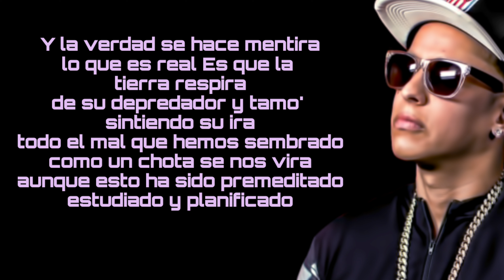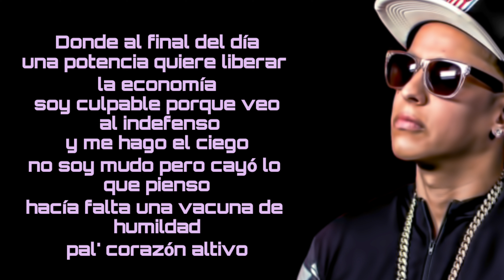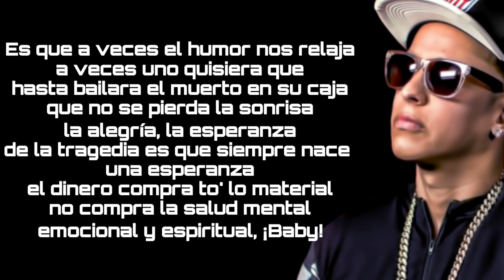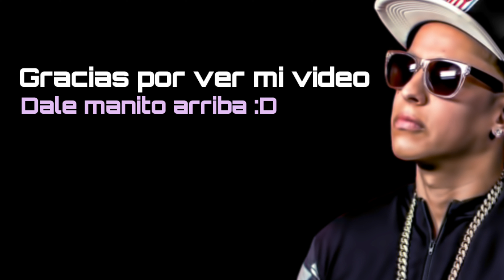Daddy Yankee ~ CORONA | Freestyle ( Letra )